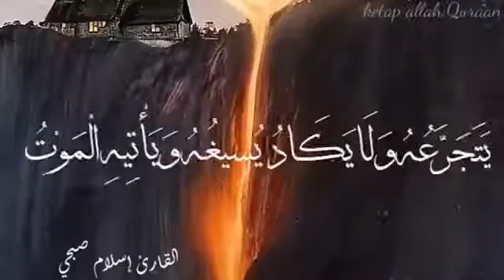اسلام صبحي حالات واتس اب قران// حالات واتس اب بصوت حميل جدا// حالات دينية// تلاوة مبكية